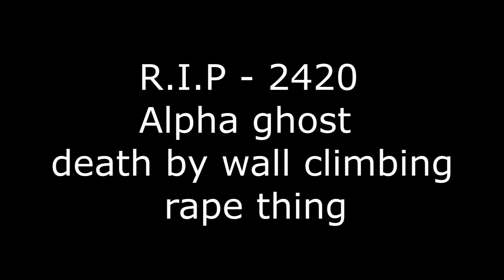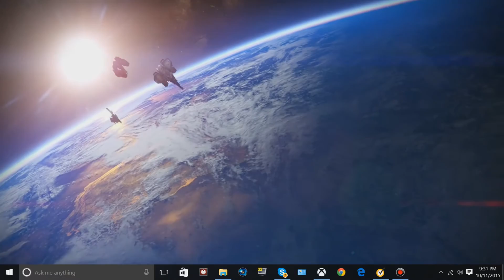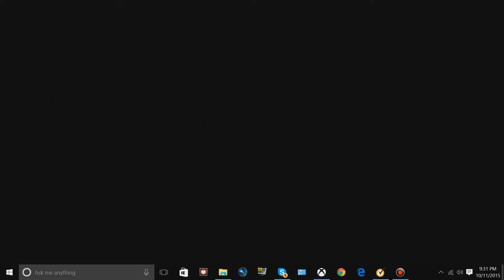destiny - wall climbing Rape thingy/I'm a noob